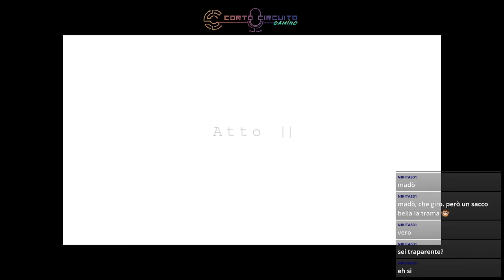Impostor Factory - (1/3) - Festa col morto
Dai creatori di To The moon e Finding Paradise un'altra storia intensa.
Invitati a una presentazione, inspiegabilmente la gente continua a morire.